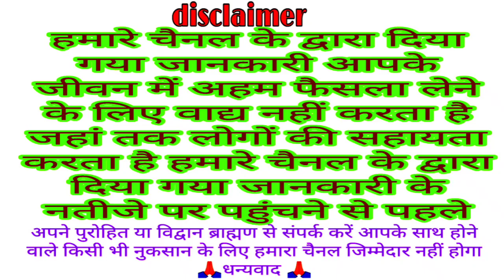भादो पूर्णिमा व्रत कथा | bhado Purnima vrat katha | bhadrapad Mas ki Purnima vrat katha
भादो पूर्णिमा की कथा
IFSC CODE
BARB0RAMDEL
NAME
M N0
धन्यवाद 🙏🏻